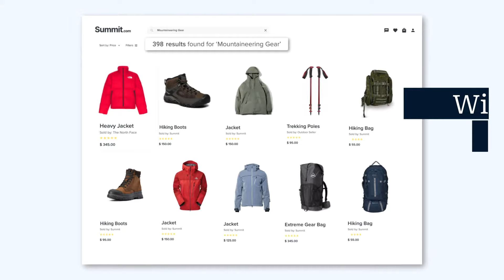Revolutionize the way you sell online with Mirakl (B2C)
The race to the top is getting harder. Old ways of doing business won't work anymore. Find out how Mirakl can help you revolutionize the way your business sells online.